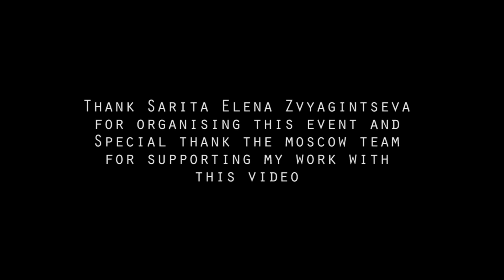Istvan Sky - Healing Live Concert in Moscow 2015 - Part 3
Concert invitation
Please

First of all I would like to thank you all for supporting my work. I am grateful to have so many of you around me. It means so much to me to be able to share this beautiful music with people all around the world. My dream is to bring this healing sound alive in a form of concert to be able to meet you in that present moment, connecting with you all from heart to heart.

Now I would like to share a very special live concert with you, that was taking place in Moscow, 2015. Everything you listen on these tracks was channeled through a deep meditation during the performance and brought into the space in that special night.

I am proud to be part of that experience and that this recording could born in that beautiful moment.